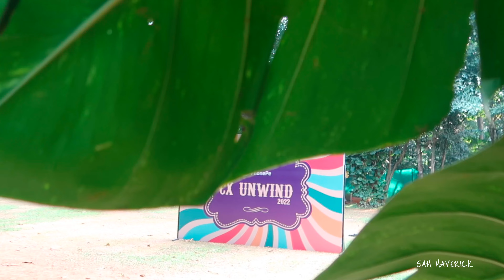MONTAGE | CINEMATIC VIDEO | FUN | SAM MAVERICK